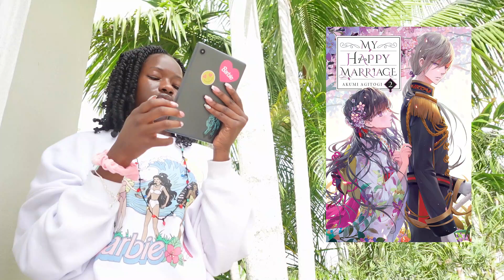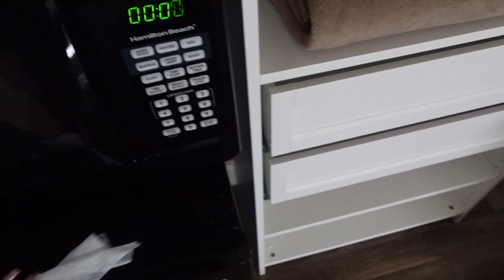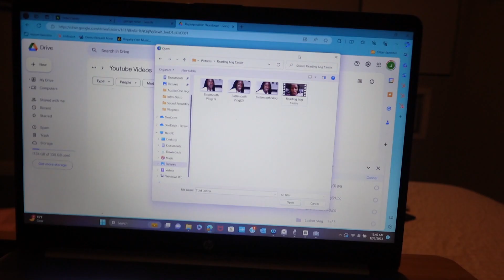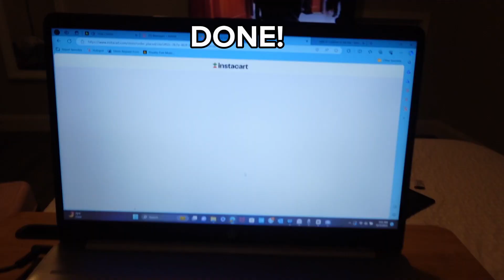VLOGMAS 03| the second Christmas charm, airbnb hopping, procrastinating with The Kardashians